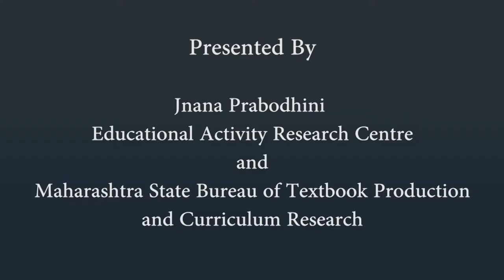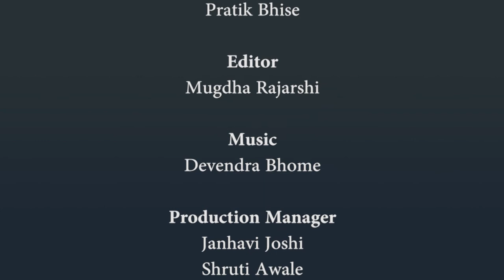Colour | 1st | ISL (Indian Sign Language)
Colour, 1st, ISL Marathi language learning content, Class 1, Jnana Prabodhini, Maharashtra Board,